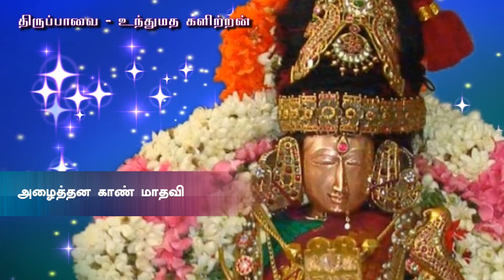Tiruppavai | Song18 | உந்துமத களிற்றன் | திருப்பாவை | Unthu Matha Kalitran | Nithyasree | Margazhi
ஆண்டாள்  இயற்றிய திருப்பாவை முப்பது பாடல்களை கொண்டுள்ளது  இதில் இலக்கியம், தத்துவம், பக்தி ஆகியன நிறைந்துள்ளது. ஆண்டாள் தன்னை கோபிகையாக நினைத்துக் கொண்டு பாடிய பாடல்களின் தொகுப்பே திருப்பாவையாகும்.
ஆழ்வார்கள் பன்னிரென்டில் இவர் ஒருவரே பெண்ணாவார்.
கண்ணனின் திருவடியை அடைதலையே தன் வாழ்வின் இலட்சியமாக எண்ணியவர்  இவர் குறிப்பிட தக்கது.

Tiruppavai is a compilation of 30 verses written in Tamil by Andal in accolade bestowed to the Lord Perumal, (Vishnu). It is segment of Divya Prabandha, an endeavor by the 12 Alvars, and is considered paramount and supreme in Tamil literature. Kodhai Devi or Andal observed a phenomenal vratham called Dhanurmasa vratham to aspire all banausic happiness along with the eternal ecstasy and bliss. In Thiruppavai, Andal accords a ubiquitous call to all people to recite the name, grandeur and glories of Lord. This tradition embraces special connotation during Margazhi: each day of this month is identified from one of the 30 verses. There are innuendo references to the assertion in the late-sangam era Tamil musical anthology Paripadal.  Andal's 30 songs encompass the key ethics of Vaishnava dharma during Marghazhi. Adherent devotees sing these songs to bring peace, prosperity and Divine Grace. They sing the praises of Lord Krishna for everlasting happiness and service of the Lord, who in turn blesses them.

திருபாவை பாடல்  :
Thiruppavai 18th song:
Song Name : Unthu Matha Kalitran (Nithyasree Mahadevan)
Raga : Saaveri
Tala : Misra Chapu
18. உந்துமத களிற்றன்
உந்துமத களிற்றன் ஓடாத தோள்வலியன்
நந்த கோபாலன் மருமகளே நப்பின்னாய்
கந்தம் கமழும் குழலி கடைதிறவாய்
வந்துஎங்கும் கோழி அழைத்தன காண் மாதவிப்
பந்தல்மேல் பல்கால் குயிலினங்கள் கூவினகாண்
பந்தார் விரலிஉன் மைத்துனன் பேர்பாடச்
செந்தாமரைக் கையால் சீரார் வளை ஒலிப்ப
வந்து திறவாய் மகிழ்ந்தேலோர் எம்பாவாய்.
 18. Undhu madhakalitran
Undhu madhakalitran, odhaadha thol valiyan
Nandagopalan marumagale! Nappinnai!
Gandham kamazhum kuzhalee! Kadai thiravaai?
Vandhengum kozhi azhaithana kaann! Maadhavi-p-
Pandalmel palkaal kuyilinangal koovina kaan
Pandhaar virali! Un maiththunan per paada-ch-
Chenthaamarai-k-kaiyaal seeraar valai olippa
Vandhu thiravaai magizhundhu-el or empaavaai